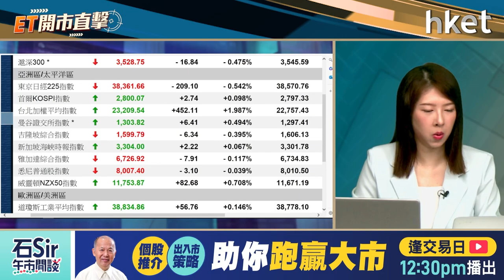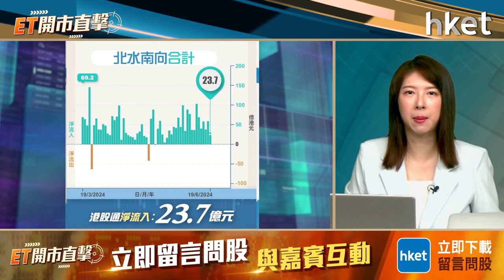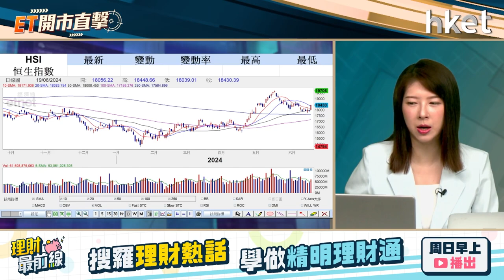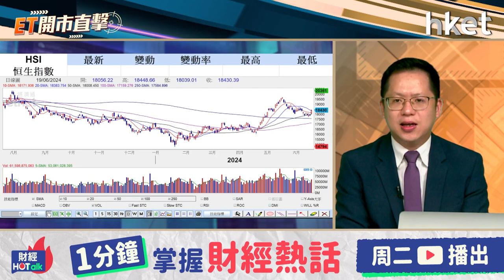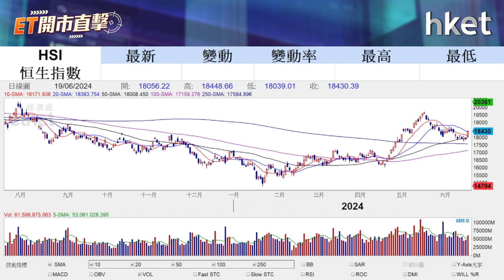ET開市直擊｜國家隊入市港股重拾升勢？跟買中特估定追科網股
港股突破連日來整固格局，中證監推出「科創板八條」，市場憧憬有更多政策出台，加上「國家隊」入市買港股ETF，消息刺激港股連跌3日後回勇，恒指周三升514點，全日報18,430點，一口氣收復10天、20天及50天綫，回調完結，港股有望重拾升勢？

「中特估」股份繼續造好，「國家隊」國新投資周三認購3隻「港股通央企紅利ETF」，所追蹤指數的權重股包括三桶油、神華（01088）、中資電訊股等，投資者可跟買國家隊買貨清單？科技股周三亦領漲，獲券商唱好的嗶哩嗶哩（09626）漲18%；聯想（00992）升9%，是表現最好藍籌，大市氣氛有望向好可追入科網股？光大證券國際證券策略師伍禮賢（Kenny）今早9時於《ET開市直擊》陪你開市。